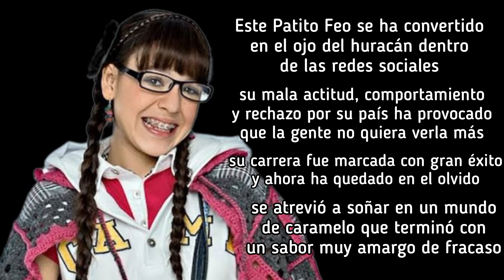Qué está pasando con... Danna Paola?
Este Patito Feo ha tenido varios tropiezos en su carrera. Su mala actitud ante México la ha orillado a tener malas decisiones en su carrera.

Es por eso que nos preguntamos esto. Qué está pasando con... Danna Paola?

No sé lo pierdan solamente aquí en... CHAVIX MX

BESOS Y ABRAZOS A TODOS. LOS QUIERO